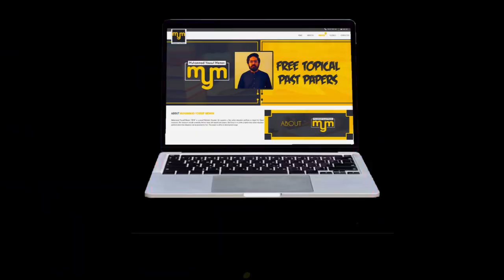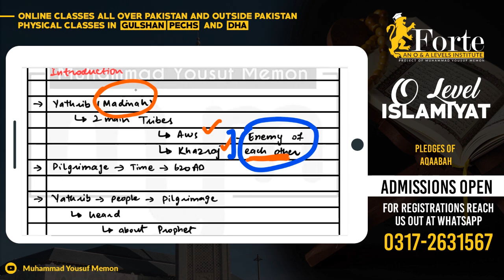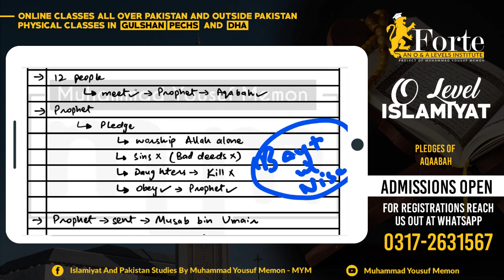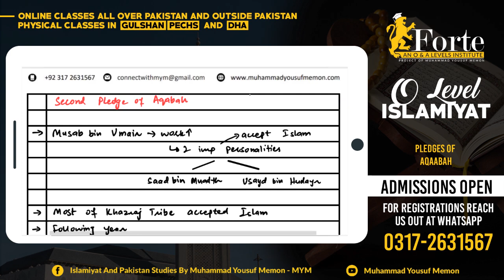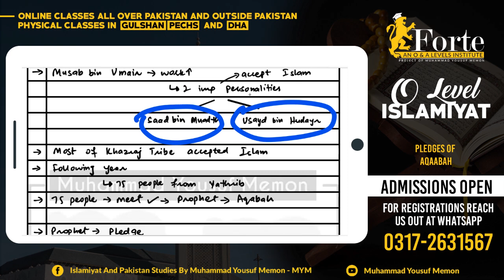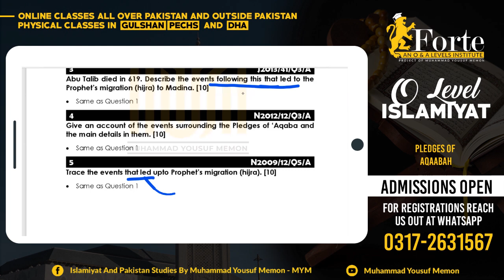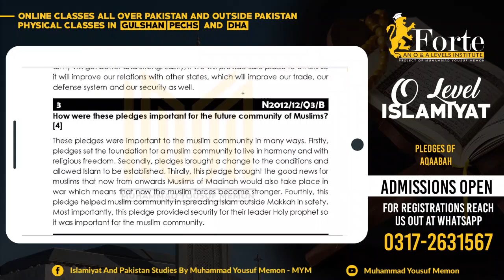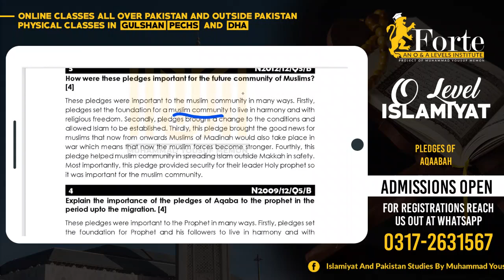Pledges of Aqaabah | Olevel Islamiyat | 2058/01 | Muhammad Yousuf Memon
This video covers Pledges of Aqaabah